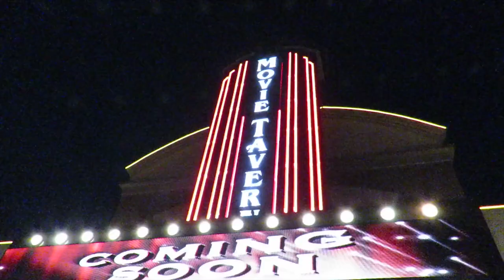What Will You Do Today at Ursinus?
College isn’t all lectures, labs and libraries. Much of your education will also occur on fields, courts and stages, and in studios, dorm rooms and campus hangouts. We borrowed a few clips from our students’ phones for this video that highlights everyday life on campus. (:30 length)